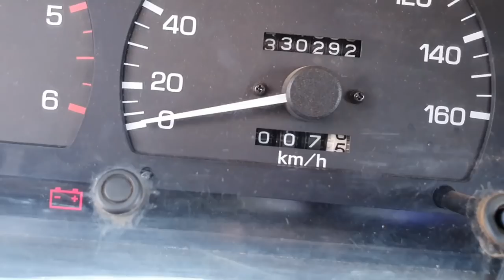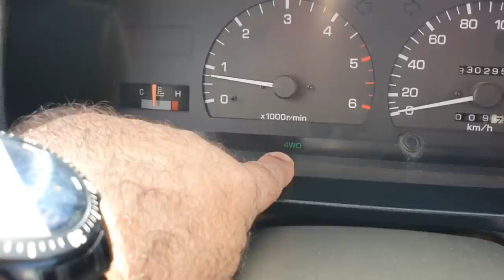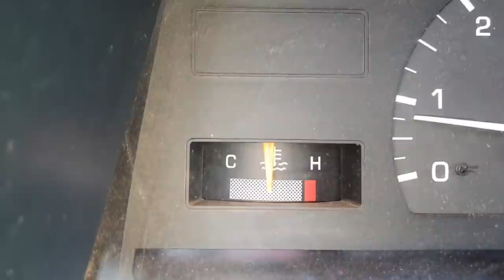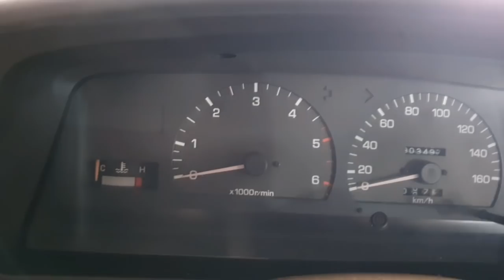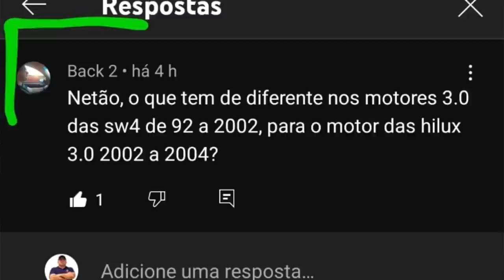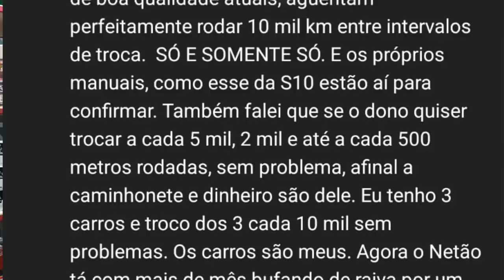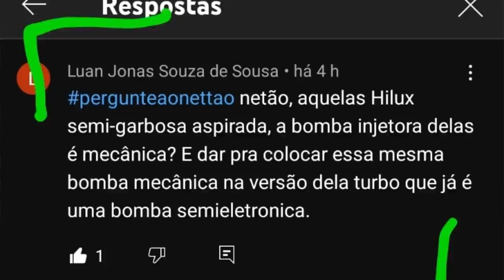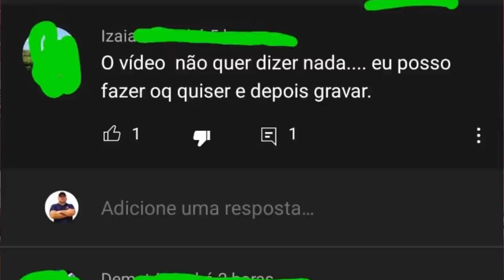EP. 781// Toyota HILUX SR5 2.8 2001: Teste antes da DESMONTAGEM!! Pergunte ao MECÂNICO NETÃO!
Vamos juntos em primeira mão fazer o reconhecimento do Hilux ZZ Top!
O glorioso R.T.C. -Relatório Técnico de Campo- para iniciarmos mais uma Revitalização no Protocolo Águia!
Você gosta de vídeos antigos da família? Então tenho uma surpresa para você!
E o momento mais esperado da semana: Pergunte ao Mecânico Nettão e ao Mecânico MIG!!

"embreagem s10"
"melhor mecânica"
"mecânica chevrolet"
"melhor marca óleo s10 5w30"
"como balancear"
"review s10"
"sw4 s10"
"militec funciona"
"serviços toyota"
"oficina toyota"
"o que é hilux garbosa"
"mecânica toyota"
"manutenção toyota"
"restauração hilux"
"hilux antiga"
"diesel 4x4"
"como montar motor diesel"
"diesel 4x4"
"embreagem s10"
"melhor mecânica"